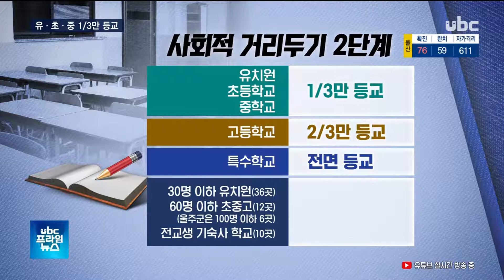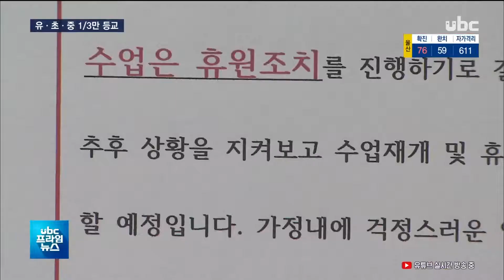유·초·중 13 등교 2단계에서 막아야 UBC프라임뉴스 20200824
유·초·중 1/3 등교.."2단계에서 막아야"

 코로나19 재확산으로 사회적 거리두기가 2단계로
격상하면서, 유치원과 초등학교, 중학교는 오는 26일부터
3분의 1만 등교하게 됩니다.

 도서관 등 교육청 산하기관은 2주간 사실상 문을 닫습니다.

 (리포트)
 울산교육청이 사회적 거리두기 2단계 격상에 따른 운영방안을

 (cg 1)  유치원과 초,중학교는 전체 등교 인원의 1/3 이내,
고등학교는 2/3까지, 특수학교는 전면등교를 하는 겁니다.

 다만, 30명 이하 유치원이나 60명 이하 초중고, 전교생
기숙사 운영학교는 의견 수렴을 통해 등교가 가능합니다. (out)

 방과후학교는 9월 14일 이후 운영하고, 초등돌봄교실은
운영은 하되 학생 수를 최대한 줄여 밀집도를 낮출 계획입니다.

 학원과 교습소는 학생 등원을 최소화하고 원격수업으로 전환할
것을 강력하게 권고했습니다.

 (씽크) 노옥희/울산시교육감
 "(학원은) 아직까지 휴원 권고는 아니고, 방역 대책을 철저히 지키게 하고, 만약에 그것을 준수 안 했을 경우에는 울산시와 함께해서 조치를 하고.."

 (cg 2)  교육청 산하기관들도 사실상 문을 닫습니다.

 교육청 산하 4개 도서관은 2주간 임시휴관하고,
유아교육진흥원과 학생교육문화회관 등은 각종 프로그램 운영을 중단합니다.  (out)

 다시 원격수업 위주로 진행되는 건데, 교육당국은
안정적인 원격수업을 위해 서버 용량 확대 등 인프라
확충과 함께 다양한 학습 자료를 지원할 예정입니다.

 특히 지난 5월에 이어 2차로 교육재난지원금을
지급하는 방안도 검토 중입니다.

 (클로징: 거리두기가 3단계로 격상되면 모든 학교가 문을 닫아야 하는 만큼, 교육당국은 2단계에서 코로나 확산세를 잡기 위해 최선을 다하고 있습니다.